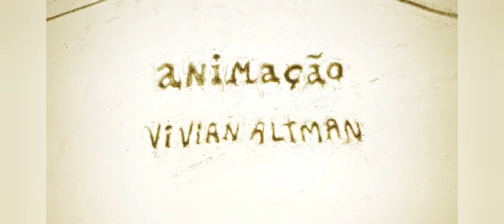A POLÍTICA DO DISSE ME DISSE -24 de julho de 2021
Passamos um dia inteiro dessa nossa vida, cada dia mais preciosa, discutindo se o general falou aquilo que ele falou que não falou, quem ouviu diz agora que não ouviu. Esperamos ansiosos um cabo e um soldado que nos fizesse justiça diante da ameaça, colocamos essa discussão em pauta todos os minutos de um dia inteirinho. Cansativo, desgastante, bem ao gosto do jogo de colocar o bode na sala: chama a atenção, distrai, cria tensão, desvia. E no fim do dia, depois de muito tempo gasto pra entender o que todos entendemos desde o primeiro momento surgem possibilidades de uma 3a via civilizada, salvadora, garantindo que nada nos tira ir às urnas ano que vem e por toda a eternidade. Um épico: cafona, exagerado, cheio de clichês. Difícil entender esse enredo mas é bom que se saiba que a ideia é exatamente essa: que a gente fique aqui querendo explicações para o injustificável, oroboro, e girando em espiral nessa farsa. O tempo é precioso e precisa ser nosso aliado, desde que a gente use ele de forma mais produtiva. Temos trabalho difícil por fazer.
O SARAVÁ é um quadro do JOGO DE DAMAS JDD criado, pautado, produzido , divulgado e editado por mim, Niobe Cunha.
FAÇA UM PIX PRA GENTE: 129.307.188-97
✅ASSINE O CANAL
👍🏼CURTA
👨🏻‍💻👩🏽‍💻COMPARTILHE
📣DIVULGUE